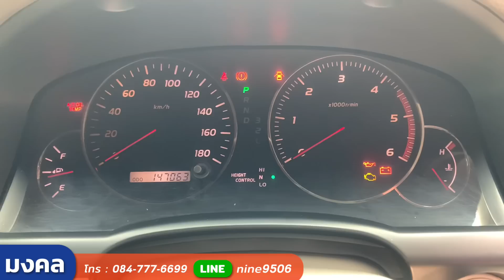Prado 3.0 120 TZ WAGON 2005 รถดีที่น่าใช้ในราคาสุดคุ้ม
TOYOTA LANDCRUISER PRADO 3.0 120 TZ WAGON A/T 2005 สีขาว(LC435)

รถสวยต้องที่มงคลคาร์เซ็นเตอร์อุบลราชธานี

คุณมงคล
☎️ Line : nine9506